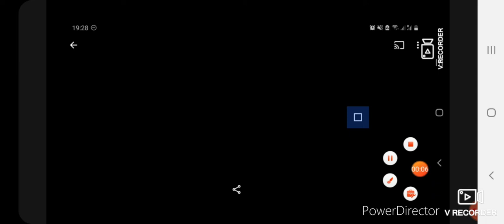serwer minecraft 1.16.5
ip: minecraft.eudia-webber.eu

Widzisz reklame na facebook? Zostaw  like lub usmieszek jesli nie grasz w te gre ale znajomi graja, aby pomóc zwiekszyc nam zasieg.

polecenia:

jesli zgubisz dzialke, wpisz
/as me
otworz chat T kliknij myszka napis teleport.
/daj    daje dzialke, dziala tylko raz
/spawn    teleportuje do portali światów
/warps     lista warpow do teleportacji
/sethome   ustawia miejsce domu
/home      teleport do domu
/econ      stan konta pieniedzy coins
/tpa nick      teleport do gracza
/tpaccept         zezwolenie na teleportacje kogos do ciebie
/as rent nazwa      wynajecie sklepu lub skrzyni, albo przedluzenie czasu wynajmu
/as sell       sprzedajesz dzialke
/island        wyspa sky block
/pa join      dolacz do areny pvp
/pa ready       wybralem bron i jestem gotowy do turnieju
/pa leave      wyjscie z areny
/ph spawn     daje twoja glowe
/auction start hand cena
wystawia item z reki na aukcje
/bid kwota      licytacja w aukcji, wygrywa ten kto da najwiecej kasy
/buyrank nazwa    kupuje inna nazwe na chat przy nikcku, inny prefix
/mpconfirm      potwierdzam chec zakupu